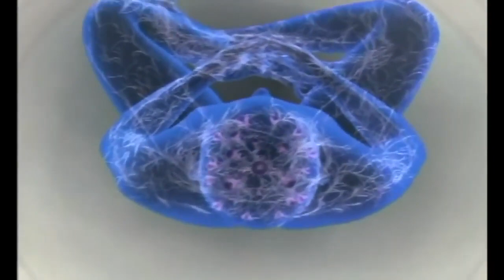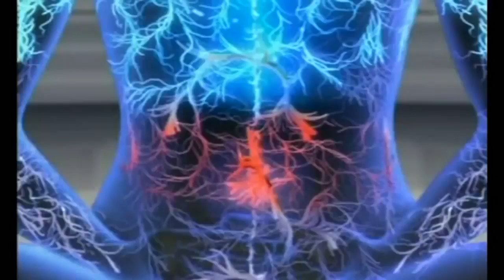Tim Six ~ D E C O M P R E S S I O N ~ a/v set for SIGNALCON 2024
exclusive audio-visual set for SIGNALCON url festival streamed channel

music by Tim Six, using Korg Wavestate, 4x sine osc, Manta Bass Filter, TC Vortex, EHX Cathedral, Mooer Reecho Pro and Synthcone matrix splitter.

visuals sampled from the depths of youtube